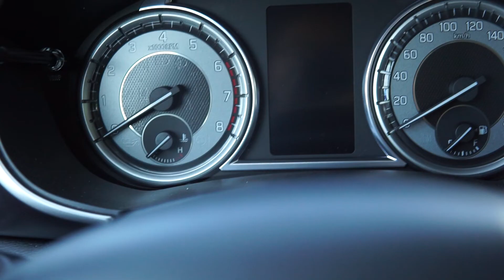A new day with new luck